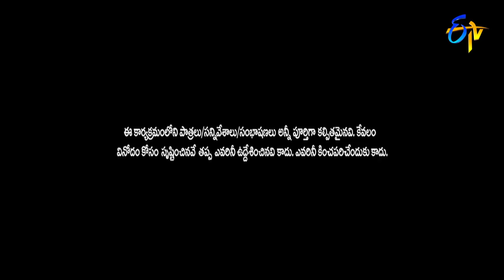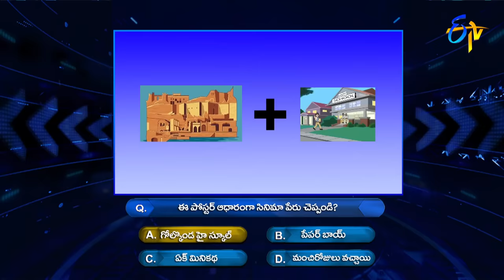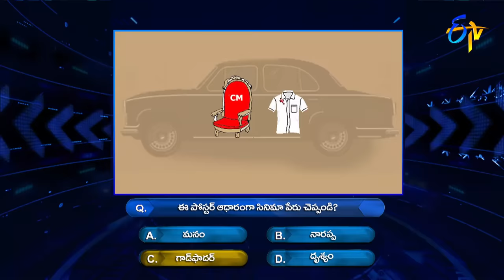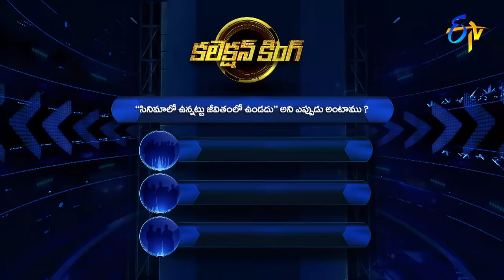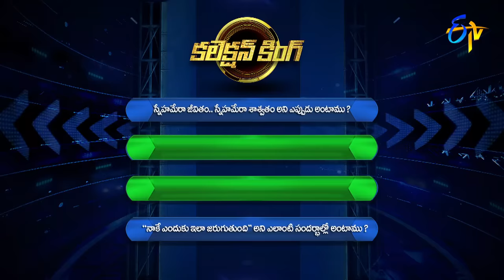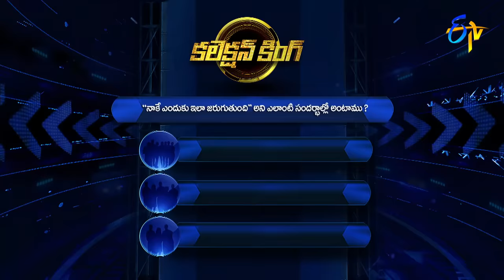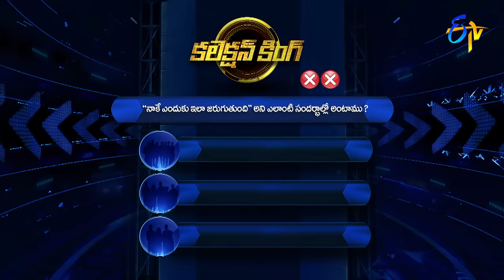Cash | Like, Share & Subscribe Team-Santosh Sobhan, Faria Abdullah |29th October 2022 | Full Episode